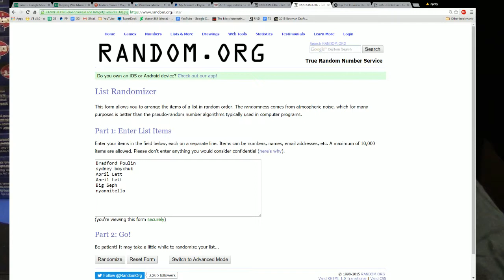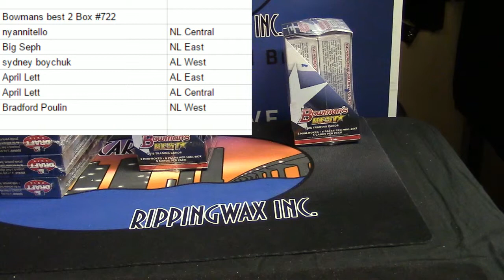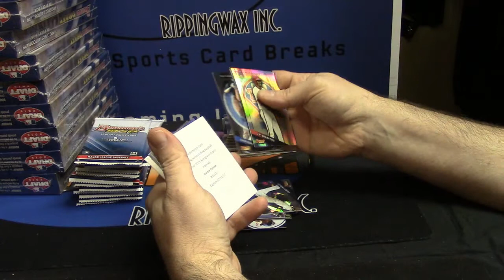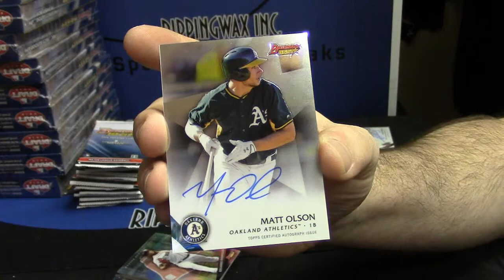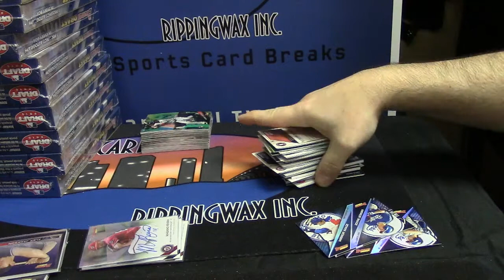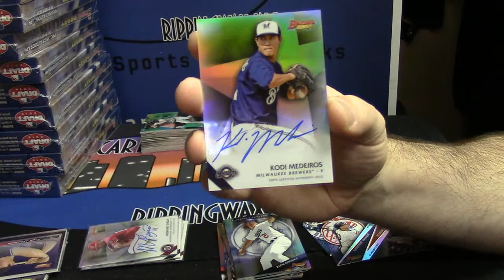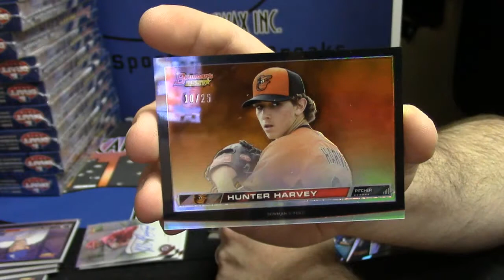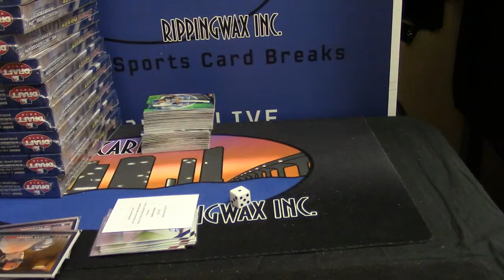2015 Bowmans Best 2 Box Random Divisions #2